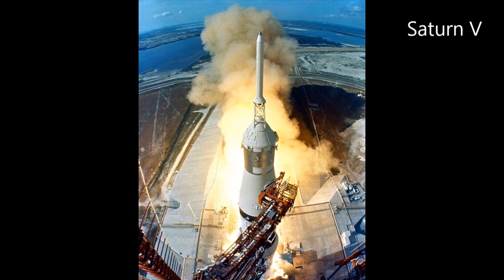Hyderabad Summer Science Camp - May'19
Lets do some wonderful science this summer in Hyderabad. Come Join us. Lets fly water rockets, dig dinosaur fossils, make solar robots and much more..